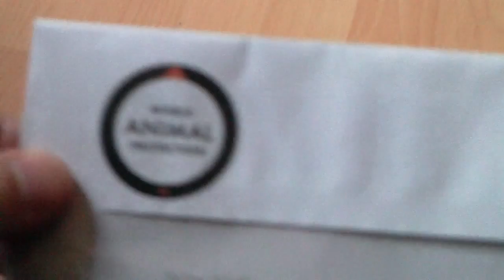Puppie luv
Met extra blur